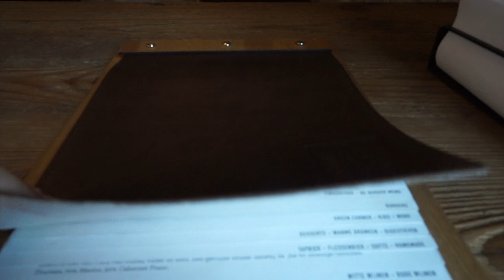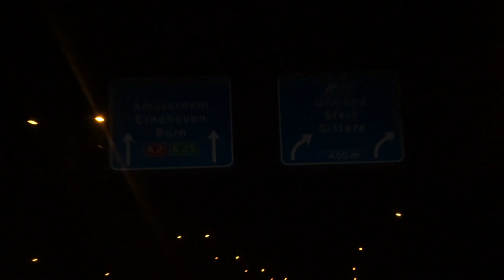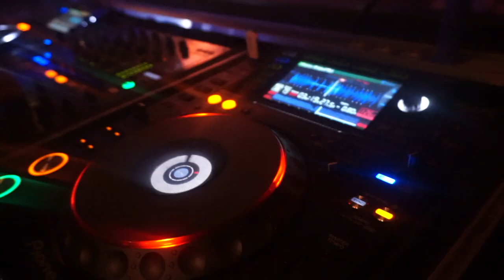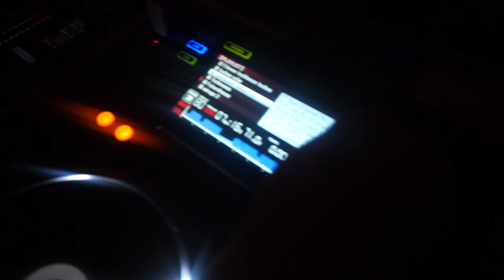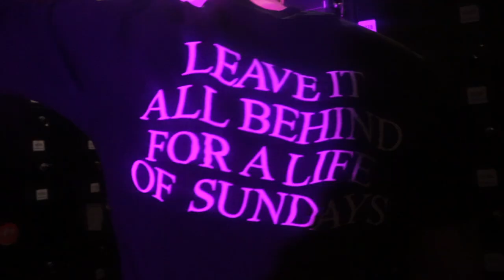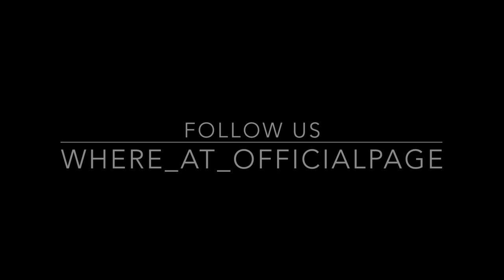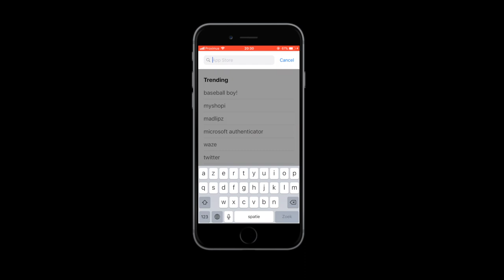Vlog #2 Deep house nightlife in 'De Oude Rechtbank' te Eindhoven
Bekijk onze vorige video "where at tv"

Where at tv

Where@ is een social-eventing applicatie voor IOS (soon on Android). We bieden de gebruiker alle aankomende events van op zijn locatie aan. Met ons team maken wij vlogs of promovideo's op onze voorgestelde events. Wij promoten onze gebruikers, klanten en leveranciers. Download de app nu in de App Store: 'Where@'. Like ons op Facebook: 'Where at' , en volg ons op Instagram:

In deze vlog gaat Where@ naar de oude rechtbank in Eindhoven voor een Deep House nightlife. Dit event wordt gehost door dj Deep91 en Dj Riley en andere. Deep91 is een ervaren techno & techhouse dj. 14 jarige Dj Riley zorgt op zijn beurt ook voor een Deep House sensatie.  We maken hier ook kennis met Yorrick van “Your music management” die verschillende techno events organiseren. Onderaan vind je de links

Where at tv